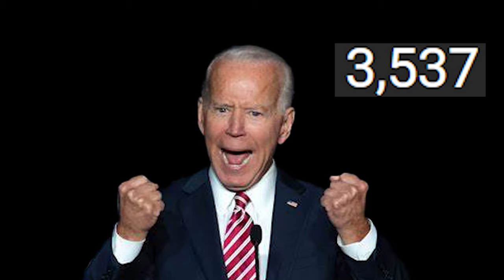The Presidents Play Batman: Arkham Asylum Pt: 5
Donald returns from Jail and now is gaming with his best friends. But now George has joined in with the group! Watch as Barack, Donald, George and Joe play Batman: Arkham Asylum.

This video uses AI to reproduce the voices of individuals and in no way are the people in these videos actually represent their real-world counterparts.